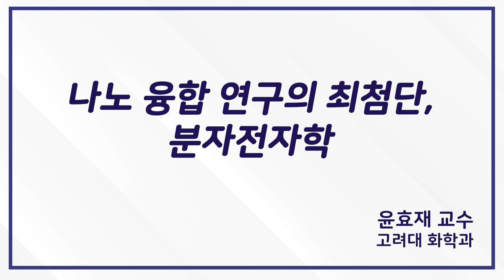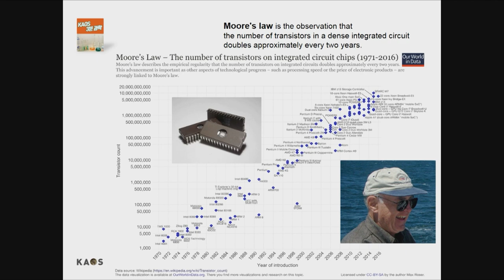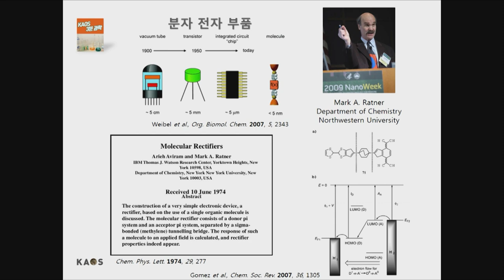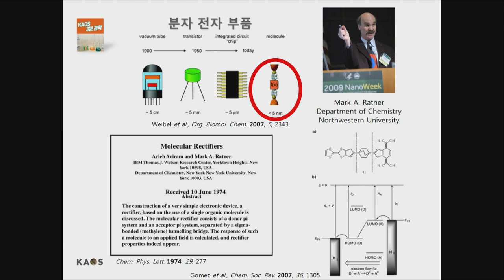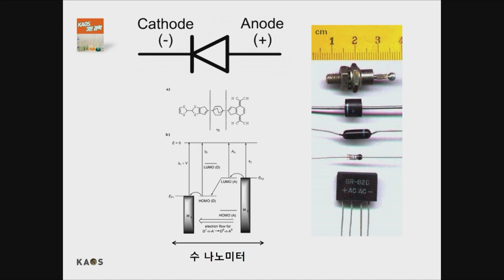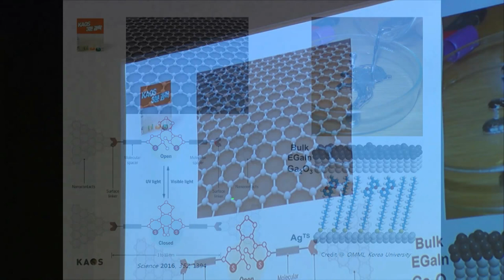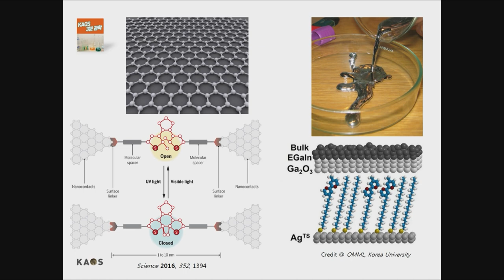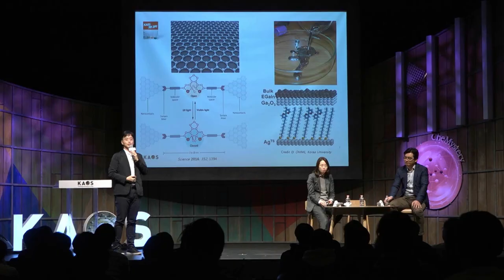[카오스 짧강] 나노 융합 연구의 최첨단, 분자전자학_by윤효재｜2018 가을 카오스 강연 '화학의 미스터리, CheMystery' 8강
◆ 윤효재 _고려대 화학과 교수
◇ 강연 : 나노 융합 연구의 최첨단, 분자전자학